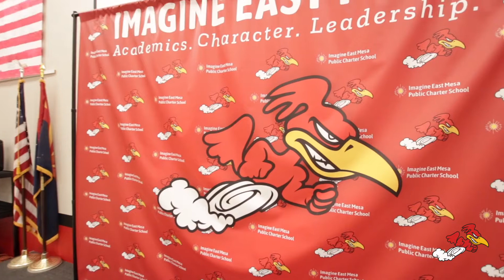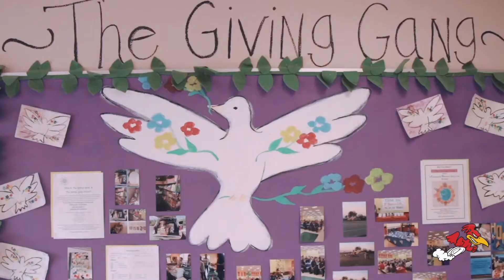Welcome To Imagine East Mesa (Imagine Schools)